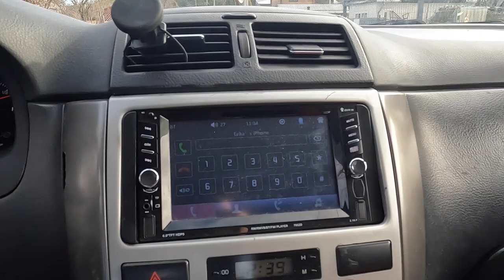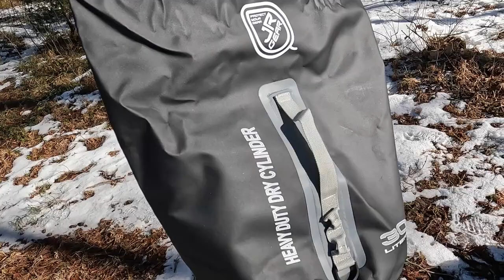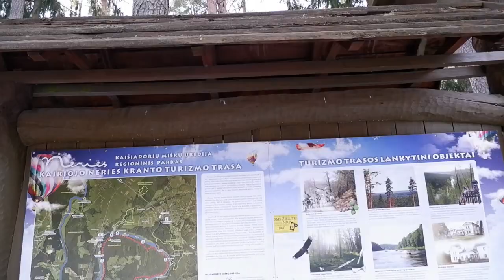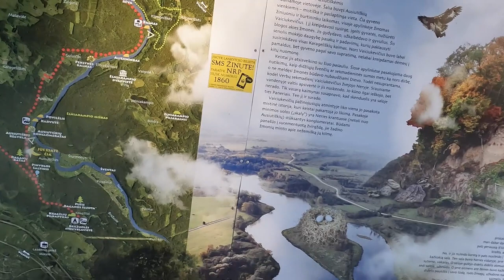Hamakas vs palapinė | Pavasario belaukiant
Žiūrovai,

Aš ir vėl su nuotykiais, tik šįkart techniniais.

Ačiū, kad žiūrit!
Spauskite patinka ir prenumeruoti!